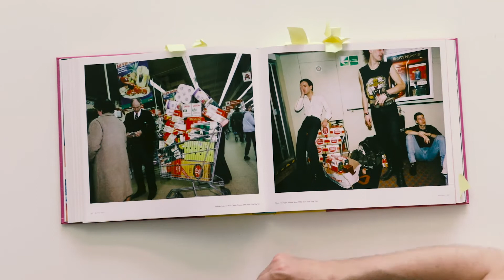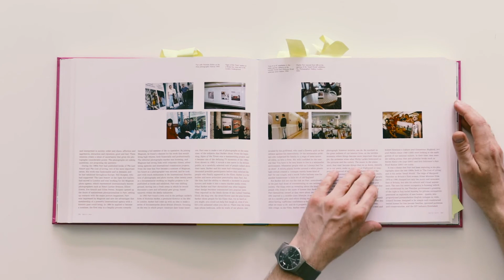19. Spis lektur Karola_Martin Parr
grafika Joanna Bartosik / redakcja Alicja Kaszyńska / filmy Michał Bednarski